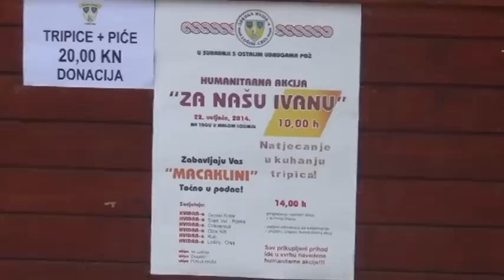Humanitarna akcija HVIDR-e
22.veljače 2014. u Malom Lošinju održana je humanitarna akcija za Ivanu Vuković, djevojku s teškim invaliditetom.